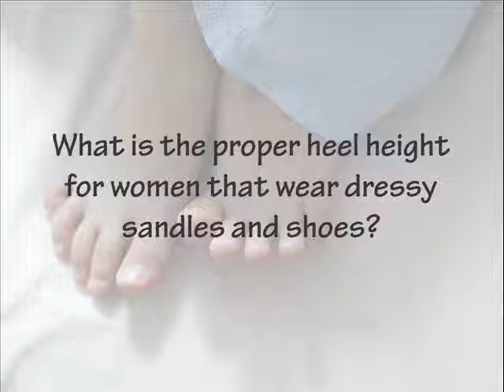Your Feet and the Summer Heat | Progress West Hospital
So, flip flops are bad, or not? What about pedicures, how should you take care of your feet in the summer heat? Going barefoot in the pool, good or bad? So many questions, and Dr. Lombardo conquers them with ease.